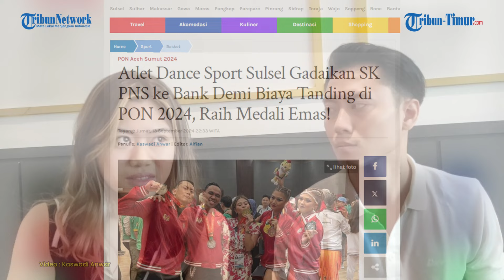Perjuangan Dua Bersaudara Ivan dan Vani Harumkan Nama Sulsel di PON, Belajar Hingga Slovenia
TRIBUN-TIMUR.COM - Dua bersaudara, Ivan Otnieliem dan Vani Jusak Otnieliem berhasil mengharumkan nama Sulawesi Selatan (Sulsel) pada Pekan Olahraga Nasional (PON) XXI Aceh- Sumatera Utara (Sumut) 2024.

Ivan dan Vani menyumbang satu medali emas dan satu medali perunggu.

Medali emas diraih di nomor FFA Samba, sedangkan medali perunggu di nomor amateur latin.

Di balik prestasi diraih, keduanya memiliki perjuangan dan pengorbanan yang berat di harumkan nama Sulsel.

Mereka jaminkan SK pegawai negeri sipil (PNS) untuk belajar dan latihan di Slovenia selama 75 hari.

Tribun-Timur.com berkesempatan wawancara khusus dengan Ivan Otnieliem dan Vani Jusak Otnieliem di salah satu cafe di Jl Ahmad Yani, Kelurahan Pattunuang, Kecamatan Wajo, Kota Makassar, Selasa (17/9/2024).

Berikut kutipan wawancara khusus Tribun-Timur.com dengan Ivan Otnieliem dan Vani Jusak Otnieliem.

Reporter : Kaswadi Anwar
Editor Video : Sanovra J. R

(TRIBUN-TIMUR.COM)